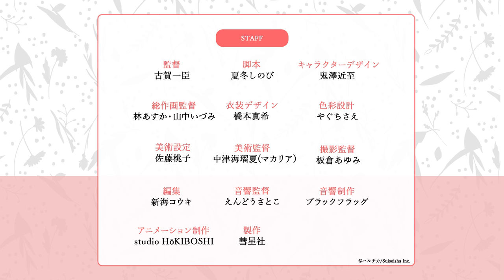【公式】TVアニメ「森のくまさん、冬眠中。」PV ノワver.（CV：興津和幸）／BLアニメ【森くま】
【乳離れできないワンコ×親バカなおっとりクマさん】のハートフルな癒し系BL！
詳細は概要欄をCheck！

☆＊*‥…Story…‥*＊☆

　「ノワと番になりたい！」

　森で暮らすクマのノワは、子犬を拾った。
　アイリと名付けて大事に育てることに。
　初めての子育てに右往左往しつつも、アイリは素直で優しい子にすくすく成長。
　2人仲良く暮らしていたが、ノワにはある悩みが…。
　それは、もうすぐ冬眠の時期なのに、アイリが乳離れしてくれないこと！
　こんなに甘えん坊で大丈夫だろうか…？
　不安な気持ちを抱えたまま、どうにか冬ごもりを始めて数か月。
　胸に違和感を感じて目を覚ますと…目の前には大きな成犬が！？
　もしかして…あのアイリ！？

　乳離れできないワンコ×親バカなおっとりクマさんの
　癒し系ケモミミBL登場♡

☆＊*‥…Cast…‥*＊☆

アイリ　CV ：天﨑滉平（オンエア版）・可惜未めい（プレミアム版）
　アイリッシュウルフハウンド
　誕生日：9月23日(ノワに拾われた日)
　ノワのことが大好き！やんちゃな元気っこ。
　嬉しいとすぐに尻尾を振ってしまう。

ノワ　CV：興津和幸（オンエア版）・夜乃かずお（プレミアム版）
　アイリの育て親。のんびり屋で少し臆病。
　食べることが大好きな食いしん坊。

コウ　　CV：河西健吾（オンエア版）・露斗母屋（プレミアム版）
　ジャコウネコ
　町のみんなに頼られる面倒見のいいお兄ちゃん。
　ちょっと口が悪く、素直になれないところも。

ワタリ　CV：山下誠一郎（オンエア版）・タン塩旨太郎（プレミアム版）
　ワタリガラス
　誕生日：3月20日
　身長：170cm／誕生日：53kg
　マイペースで無口。
　方向音痴でたまに迷子になってしまう。
　コウのことが好き。

☆＊*‥…Link…‥*＊☆

森くま　で感想をお待ちしています！

　原作コミックを読むならコミックフェスタ

☆＊*‥…Staff…‥*＊☆

　原作：ハルチカ
　監督：古賀一臣
　脚本：夏冬しのび
　キャラクターデザイン：鬼澤近至
　総作画監督：林あすか・山中いづみ
　音響監督：えんどうさとこ
　音響制作：ブラックフラッグ
　アニメーション制作：studio HōKIBOSHI
　製作：彗星社

☆＊*‥…Theme song…‥*＊☆

　「繋いだ手とぬくもりと」
　作詞：柊莉⾳
　作曲・編曲：柊莉⾳
​　監修：小林達矢
　歌 : アイリ(CV.天﨑滉平)・ノワ(CV.興津和幸)

☆＊*‥…Credit…‥*＊☆

（C）ハルチカ／Suiseisha Inc.
　　※原作者、制作関係各所の許可を得て配信しています。
　　※この動画を許可なく転載することを禁止いたします。